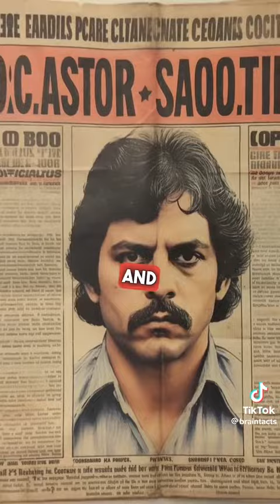Worlds 3 Most Dangerous Criminal Organization